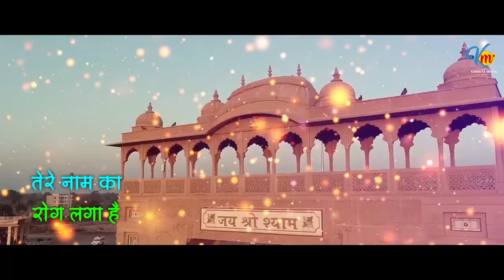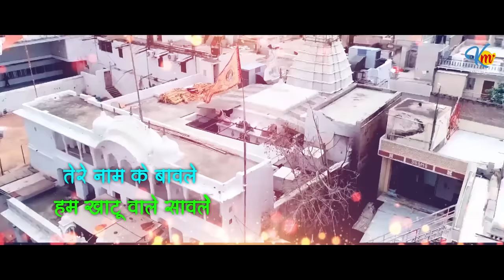Tere Naam Ke Baawle Hum Khatu Wale Sanware - Kanhiya Mittal Most Popular Khatu Shyam Baba Bhajan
Presenting HD Video of our Superhit Khatu Shyam Ji Bhajan " तेरे नाम के वावले हम खाटू वाले संवारे - Original Version " by Kanhiya Mittal .

तेरे नाम के वावले हम खाटू वाले संवारे Bhajan Lyrics - कन्हैया मित्तल भजन

सुबह शाम और आठो याम बस जपु तेरा नाम रे
तेरे नाम के वावले हम खाटू वाले संवारे,

तू जो बोले भोग लगाऊ
हुकम बजा के देख ले
तेरे नाम का रोग लगा है जांच करा के देख ले
नाचे टाबर सारा मेरा रुकते न ये पाँव रे

नीले घोड़े वाले बाबा
लीला तेरी न्यारी से
छुलकाना में भी धाम बना से आवे दुनिया सारी रे
पंच कुला से नारनोल तक नाचे गाओ गाओ रे
पुरे हरयाने से खाटू आवे गाव गाव रे

जब जब बाबा तेरी याद सतावे आखेया भर भर आवे से
मित्तल की तू जान संवारे बस तेरे लिए ही गावे से
तेरे भरोसे चाले बाबा सब भगता की नाव रे